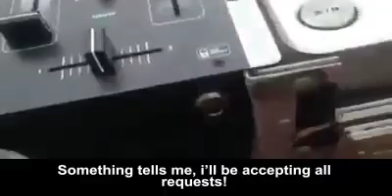Taking reqests as a DJ